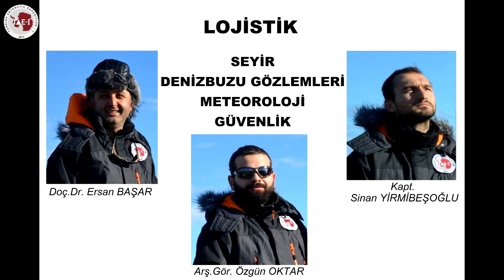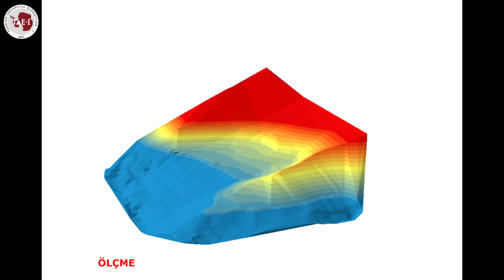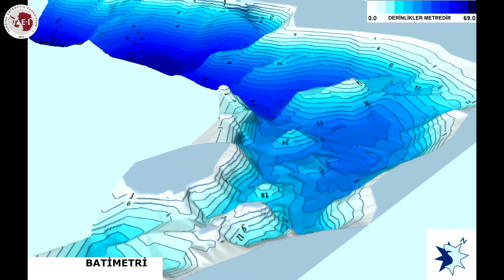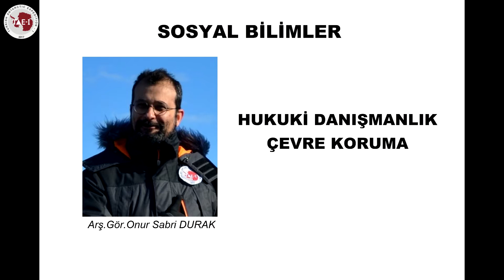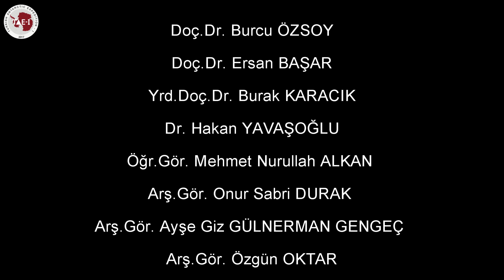Kutup Bilim Programı Çalıştayı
Kutup (Arktik ve Antarktik) Bilim Programı Çalıştayı, ulusal çalışmalarda yer almak isteyen tüm bilim insanlarının katılımıyla İTÜ Ayazağa Yerleşkesi Süleyman Demirel Kültür Merkezi'nde devam ediyor.